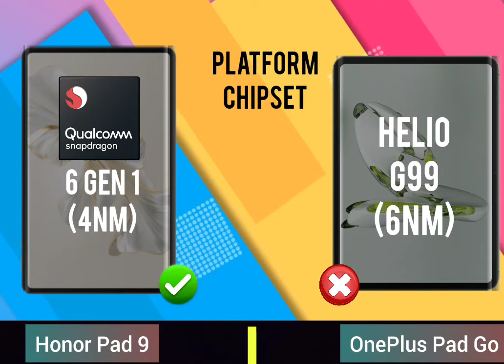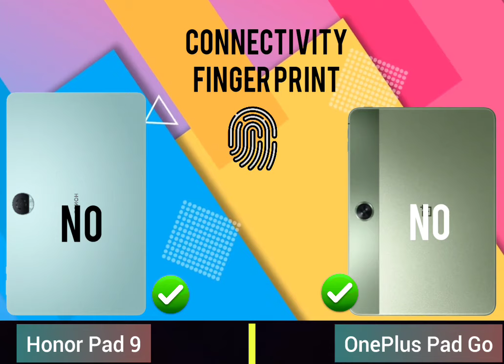Honor Pad 9 Vs OnePlus Pad Go ll Full Comparison ⚡which one is best ?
topics cover
Honor Pad 9 Vs OnePlus Pad Go ll Full Comparison
OnePlus Pad Go review
OnePlus Pad Go unboxing
OnePlus Pad Go camera test
OnePlus Pad Go battery test
OnePlus Pad Go pubg test
OnePlus Pad Go gaming test
OnePlus Pad Go speed test
OnePlus Pad Go features
OnePlus Pad Go price in india
Honor Pad 9 review
Honor Pad 9 unboxing
Honor Pad 9 camera test
Honor Pad 9 battery test
Honor Pad 9 pubg test
Honor Pad 9 gaming test
Honor Pad 9 speed test
Honor Pad 9 features
Honor Pad 9 price in india

best gaming tablet under 25k
best features tablet under 25k